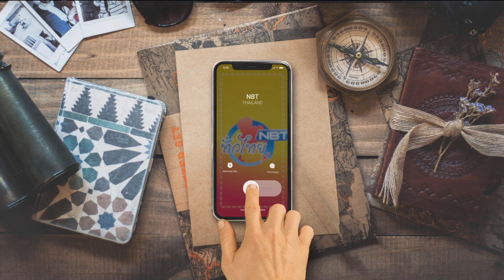จ.ยะลา ชาวมุสลิมจับจ่ายวันแรกเดือนรอมฎอน NBT ทั่วไทย วันที่ 12 มีนาคม 2567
วันนี้ เป็นวันแรกของการเริ่มต้นเดือนรอมฎอน หรือ เดือนแห่งการถือศีลอด ของชาวมุสลิม ตามประกาศสำนักจุฬาราชมนตรี ทำให้บรรยากาศการจับจ่ายในพื้นที่จังหวัดชายแดนภาคใต้เป็นไปอย่างคึกคัก